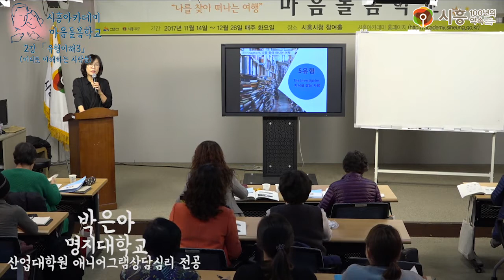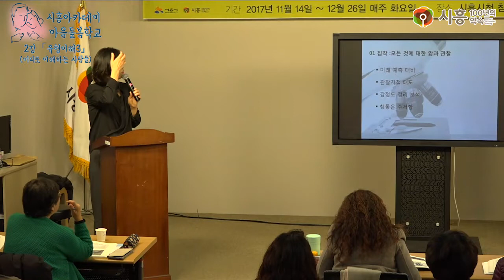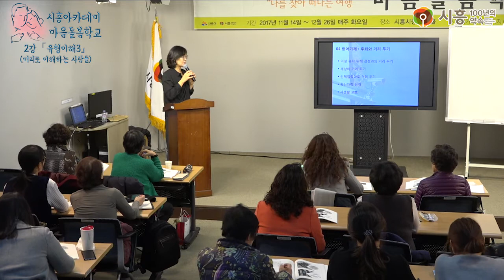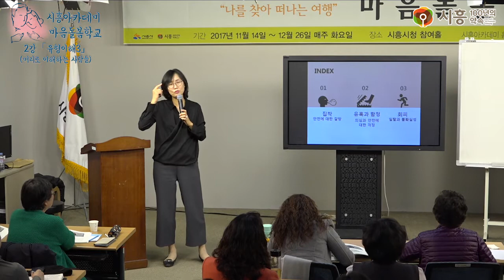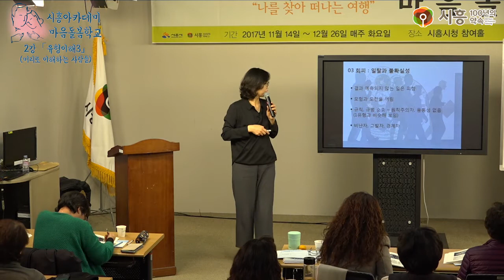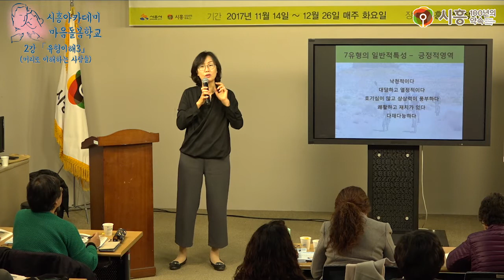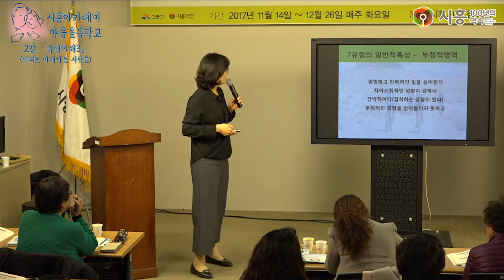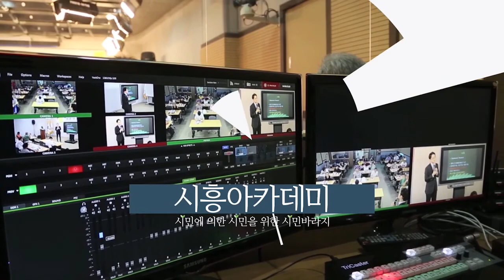[시흥아카데미] 마음돌봄학교 2강 「유형3.머리로 이해하는사람들」 - 박은아(서강대평생교육원 강사)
[시흥아카데미] 마음돌봄학교 2강 「유형3.머리로 이해하는사람들」

강의명 : 마음돌봄학교 2강

내 용 : 유형에 따라 다른 사람들

강 사 : 박은아 (명지대학교 -산업대학원 애니어그램 상담심리전공)

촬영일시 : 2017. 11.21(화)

■ 학교장 : 박 은 아 /명지대학교 (산업대학원 애니어그램 상담심리전공)

■ 촬영 : 남소현 (시민vj)

■ 편집 : 남소현 (시민vj)

■ 제작 : 시흥시